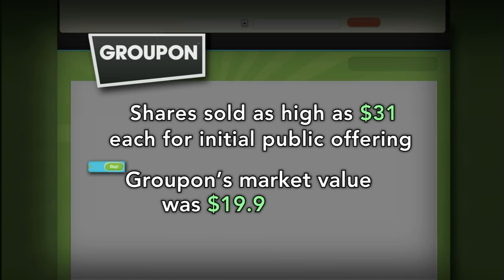Groupon Stock Soars, but Does It Have Lasting Value?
It's been just three years since Groupon pioneered the idea of a business built around Internet coupons. Judy Woodruff looks at its public stock offering.